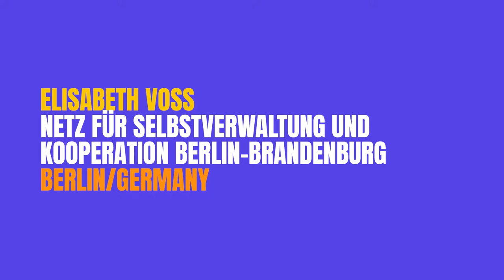NETZ für Selbstverwaltung und Kooperation Berlin Brandenburg Alemania